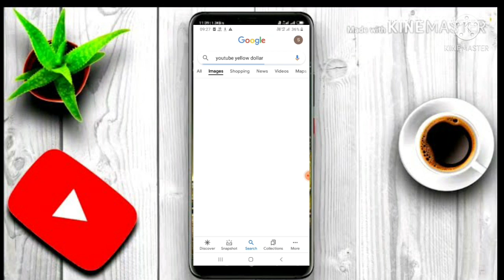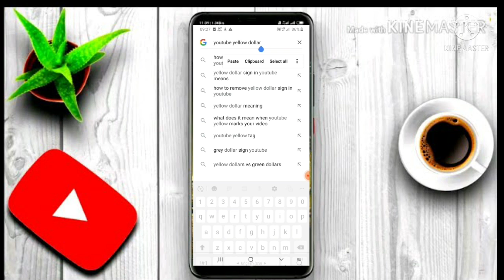Youtubers Attention 😱😱 | Youtube Big Update | ye galti mat karna😭😰😱